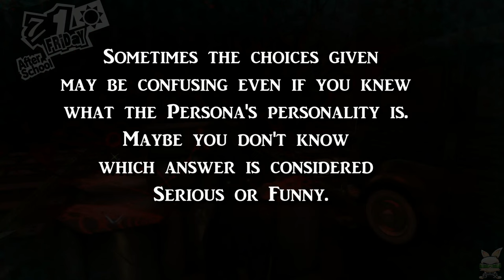Persona 5 | Persona Negotiation Tutorial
How to increase your chance of negotiation successfully with an enemy persona? Well check out this tutorial and find out!

1:01 Upbeat= Funny
2:06 Irritable= Serious
3:14 Timid= Kind
4:05 Gloomy= Vague
5:02 (Skip Option)

Captured with AverMedia's Live Gamer Portable 2!